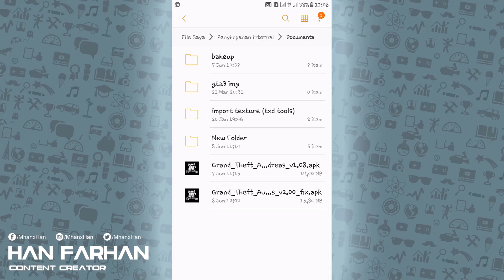CARA MENGATASI BUG / GLITCH di GTA SA ANDROID DENGAN MUDAH!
Check details about me here!

Konten ini akan memberikan cara memperbaiki bug atau glitch gta sa android seperti object/map bug gta san andreas, layar berkedip/screen blink maupun flashing/flickering glitches yang mengganggu di gta sa android, penasaran caranya? langsung tonton videonya sampai beres!

KALAU BELAJAR JANGAN DI SKIP-SKIP

Bahan :
► apk GTA SA v2.00 atau lebih tinggi